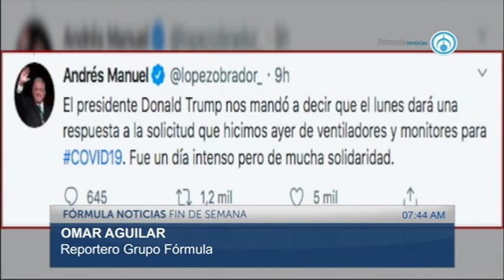Anuncio AMLO 110420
Omar Aguilar Reportero Grupo Fórmula